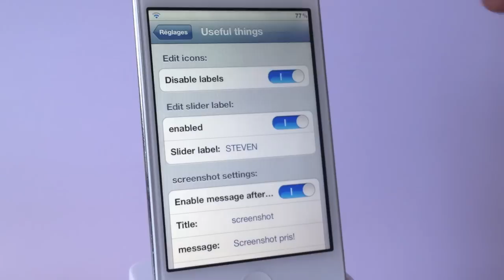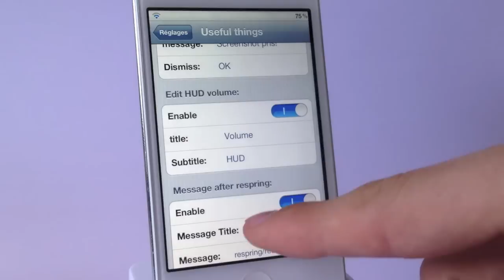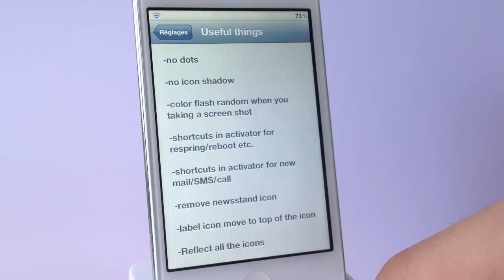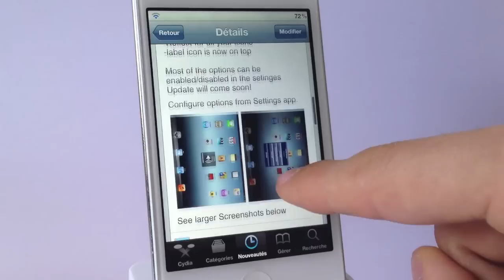Useful Things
Voici comment modifier et ajouter de nombreuses fonctionnalités à votre iPhone, iPod touch ou iPad grâce à ce tweak Cydia.

Nom: Useful Things
Prix: Gratuit
Source: BigBoss
Auteur: Daniel taub